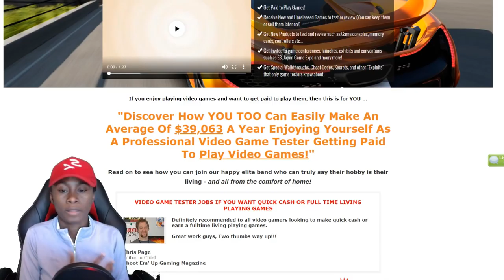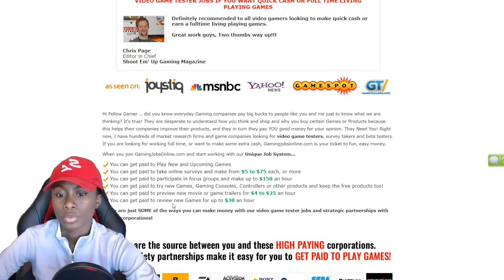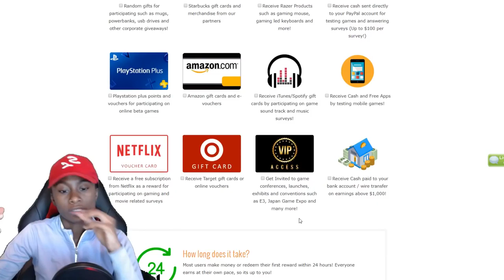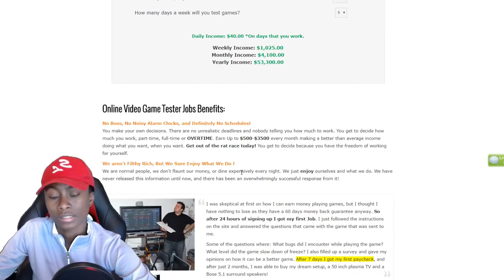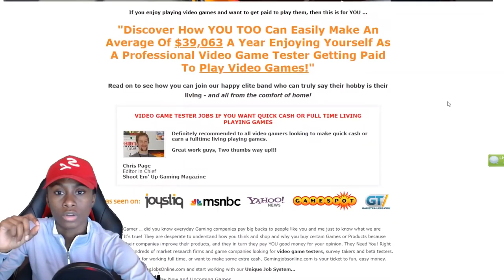HOW TO GET Paid to Test and Play Video Games!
If you've never heard of Glen Anderson, then here's the skinny. Like us, he's a video gamer. But he's a gamer with a difference.

Because he discovered that he could actually get paid to play games (yes, really!). So, he eventually quit his job and started to make his living simply playing video games - or, rather, testing brand new games before they are released to the general public.

That way the game creators know their games will perform properly under fire when the general public get their hands on them. And, for this vital service, Glen got paid up to 30 bucks an hour! Sweet! But Glen didn't stop there, because he saw there were tons of video game makers that needed testers - which is where you're set to cash in BIG TIME.

Because he's forged strong links with all these top game creators (especially the biggest payers!) and set up a private website to put these guys in touch with guys like us who are smart enough to know that when they are playing the latest games - even before they hit Main Street - they are ALSO getting paid for doing it.

So check this out, right now and take the dollar test drive - you'll be glad you did!

P.S. And here's the best bit, you get to KEEP the games. So just imagine the reaction of your gaming buddies when they've paid big bucks to buy the game - and you tell them, not only did you play it weeks ago, it didn't cost you a single red cent AND you actually got paid to play it.

• *You can get paid to Play New and Upcoming Games
• *You can get paid to take online surveys and make from $5 to $75 each, or more
• *You can get paid to participate in focus groups and make up to $150 an hour
• *You can get paid to try new Games, Gaming Consoles, Controllers or other products and keep the free products too!
• *You can get paid to preview new movie or game trailers for $4 to $25 an hour
• *You can get paid to review new Games for up to $30 an hour

PS4 Account - JaylaLMT & DopeLMT
XB1 Account- Jayiaaa

Social medias
🤘🏾 Twitter JaylaGaming
🤘🏾 Instagram jaylasgaming